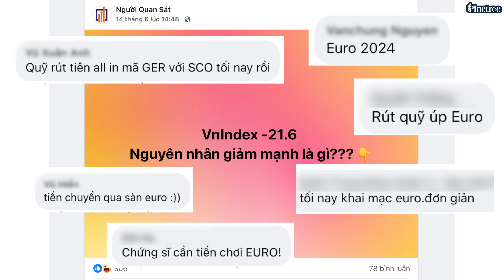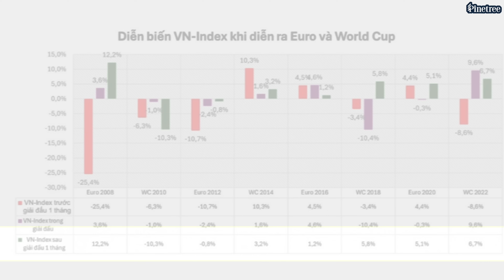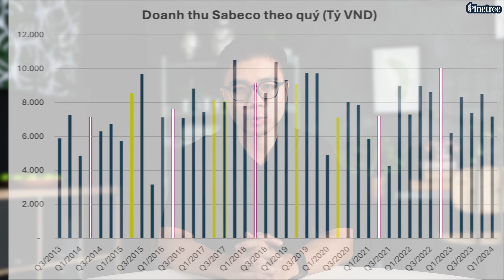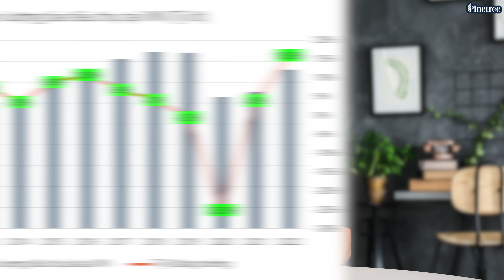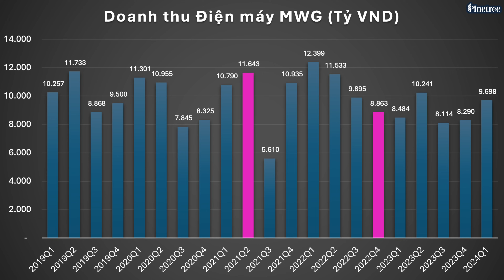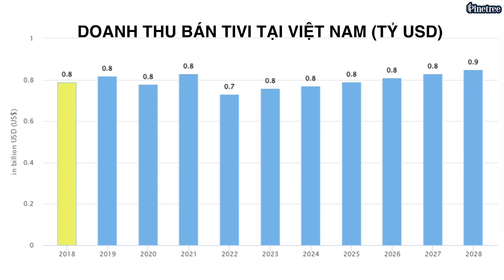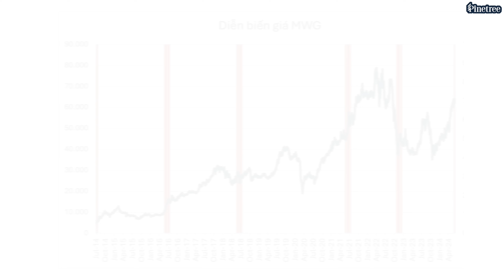Chứng khoán Việt và biến động mùa Euro? Đầu tư Cổ phiếu nào để "hốt bạc"?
Giải bóng đá vô địch Châu ÂU – UEFA EURO 2024 đã khởi tranh từ 15/6. Đây cũng là giai đoạn VN-Index cho thấy sự giằng co và kém khả quan. Chính vì vậy, nhiều nhà đầu tư băn khoăn liệu rằng thị trường chứng khoán Việt Nam có bị ảnh hưởng bởi sức hút của giải bóng đá này hay không? Nếu có thì doanh nghiệp hay cổ phiếu nào có thể hưởng lợi từ sự kiện này?

Trong video này, Chuyên viên phân tích Tấn Phong của Pinetree sẽ cùng quý vị tìm câu trả lời qua những con số thực tế.

00:00 Mùa Euro = VN-Index giảm điểm?
00:29 Diễn biến VN-Index qua các kỳ World Cup và Euro
01:50 Cổ phiếu nào được hưởng lợi từ Euro?